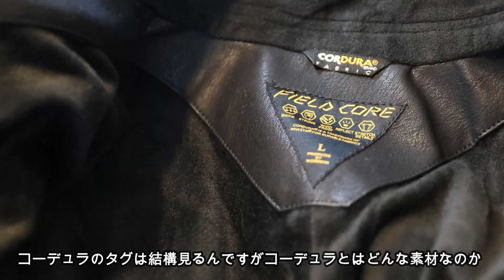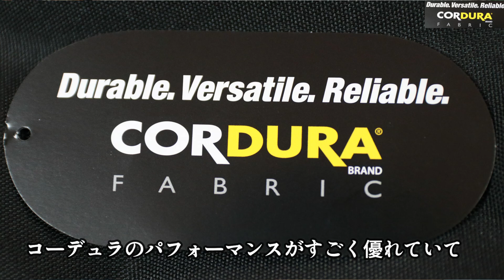【ワークマン】防寒防風もできる細身のレザーで暖かい品質アップしたライディングジャケットを紹介します！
今回は耐久性があるコーデュラを使ったライディングジャケットを紹介しました。
ジャケットは二重構造になっていて寒さに強くこれからの季節にあると重宝すること間違いなしのライディングジャケットです。

HJ014A　限定生産
CORDURA EURO ライディングジャケット
税込3900円
カラー/ブラック・オリーブドラブ・シャドウネイビー
サイズ/M L LL 3L
商品番号36211

ワークマン公式アンバサダーとしてYouTubeやSNSでワークマンの新商品を紹介しています。

《おすすめワークマン新作商品》
【ワークマン】2021秋冬新作 寒さに強くオシャレなコーデュロイで暖かい超撥水ウォームシェフパンツを紹介します！

【ワークマン】2021秋冬 格好よくハードに使えて暖かいストレッチパンツとヘビーウエイト裏起毛フーディを紹介します！

【ワークマン】2021秋冬新作 真冬におすすめ！50℃で暖かい電熱ヒーターシリーズを3選紹介します！

【ワークマン】2021秋冬新作 冬までに買っておきたい物６選を紹介します！

【ワークマン】2021秋冬商品 INAREM《イナレム》ストレッチレインスーツの詳細を紹介します！

【ワークマン】2021秋冬新作 東京本部に届きたての最新モデルを5選紹介します！

【ワークマン】2021秋冬新作のフロストハイクを実際に1日使ってみた感想

【ワークマン】2021秋冬新作 蓄熱ステンカラーコートを使って吉田アミさんに大人コーディネートして頂きました！

ワークマン2021秋冬新作 アウトドアシューズのアーバンハイクとフロストハイクを先行レビュー！

ワークマン2021春夏新作 アウトドアにも使えるイージスの防水性と多収納で便利なガジェットレインジャケットを紹介します！

ワークマン2021春夏新作 この季節に持っておきたいオシャレな冷感パンツを紹介します！

ワークマン2021春夏新作 ロゴがなくオシャレに使える商品を7選紹介します！

ワークマン2021キャンプグッズにコスパ最高の牛革手袋が登場しました！

ワークマン2021春夏 究極の980円！リュックとボストンバッグを紹介します！

ワークマン2021×ディズニー限定コラボ商品が登場！ミッキーマウスのデザインTシャツ980円

ワークマンの本当に便利なアイテム4選！オシャレでおすすめなグッズを紹介します！

ワークマンの春夏モデルでキャンプや普段着にも使える機能的なウェアと便利なアイテムを6選紹介します！

ワークマン2021 キャンプに便利な2WAYノコギリや新作キャンプギアが登場したので紹介します！

ワークマンのランタンやLEDライトなど新作キャンプギアを7つ紹介します！

ワークマン2021年新作 ビジネスでもカジュアルでも使えるスーツを紹介します！

ワークマン2021年新作 これから使える春夏モデル9選を紹介します！

ワークマン2021新作ペットボトルホルダーと春夏新作を6選紹介します！

ワークマンのキャンプギアをダイソーとセリアのキャンプギアと比較してみました！

My Drone : Mavic2Pro
movies： OMD EM5 MarKⅡ &Canon EOS M5 M6
photo： OMD EM5 MarKⅡ＆Canon EOS M5 M6
mic    ：RODEコンデンサーマイク＆Canon DM-E100